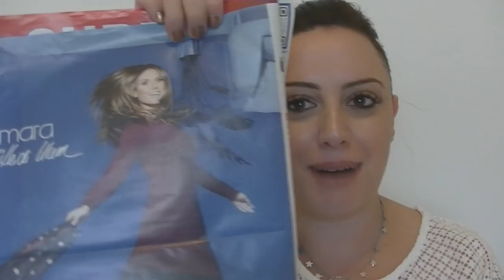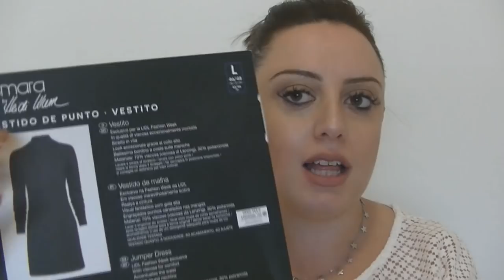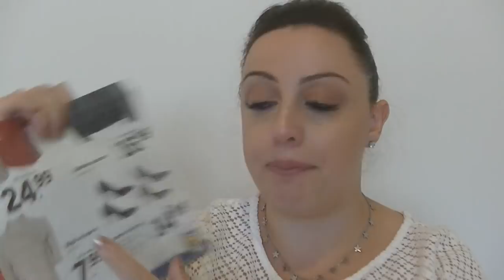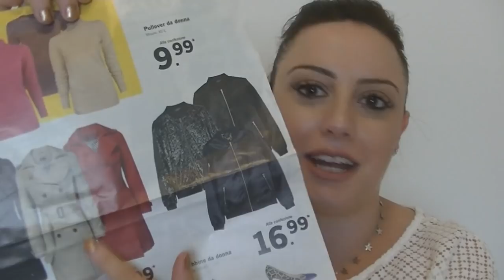SUPER ANTEPRIMA: Abbigliamento ESMARA BY HEIDI KLUM Fall-Winter 2018/19👗Vestiti indossati👖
- MY BEAUTY BOX
INCIVERDE15

🔹GRUPPO FACEBOOK:
Marzia Mancini - Inci Verde 👩‍❤️‍👩 Gruppo Chiacchiere